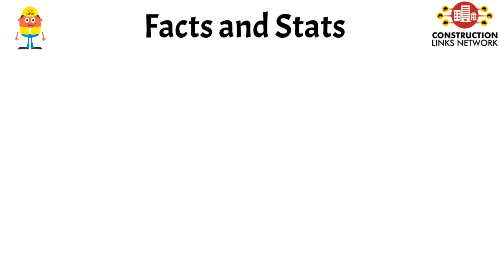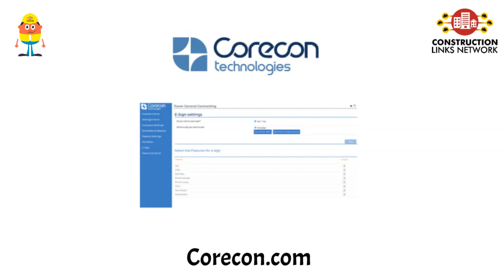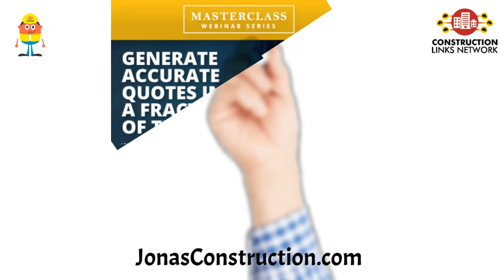Dispatch #54 Construction Links Network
Dispatch #54 highlights the news, blog shares, announcements and videos shared by the members of Construction Links Network over the past week.

Currently there are 6,622 searchable content shares and 1,177 videos on the platform.

Stop by to visit us at anytime!